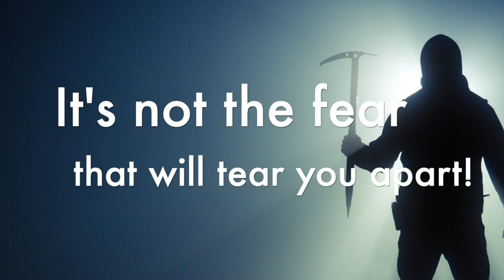Creepers- A Billy Wells Horror Anthology- Volumes 1-6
Trailer for Billy Wells Horror Anthology, Creepers-Volumes 1-6. Each volume contains five or more gruesome tales of terror for the unbelievable price of $.99 each.